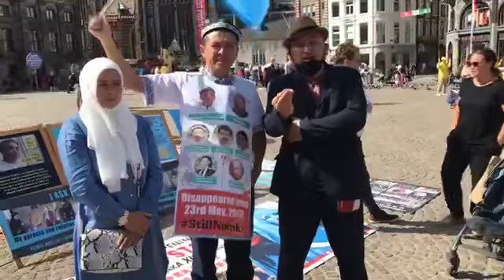ئۈمەربەككالى بىلەن رۇقىيە خانىم ئامىستېردام دام مەيدانىدىكى نامايىشتا سۆز قىلدى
26 juli 2020